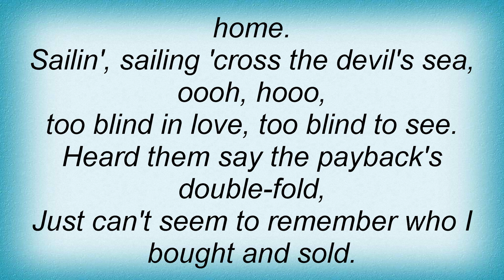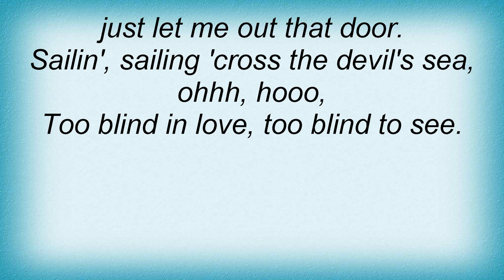Allman Brothers Band - Sailin' 'cross The Devil's Sea Lyrics